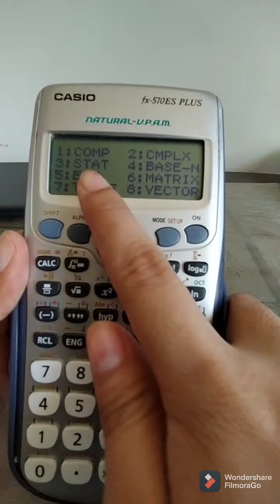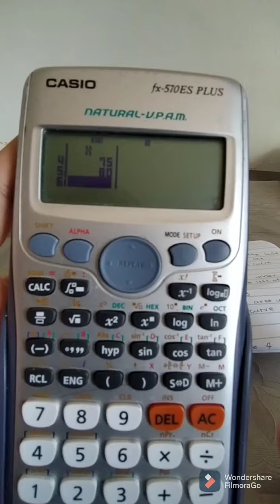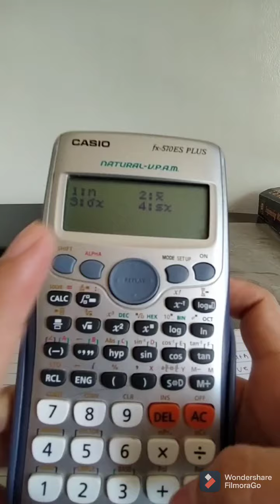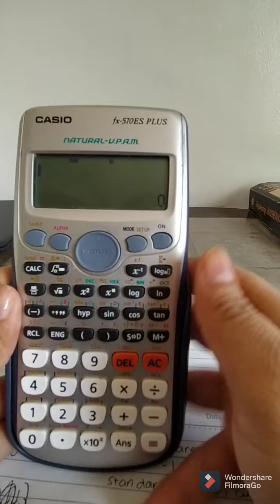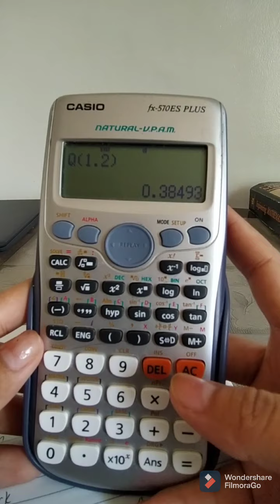CALCULATOR HACK: STATISTICAL CALCULATION (mode 3)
hello good day to everyone. thank you for watching and supporting. pls like share and comment your thoughts about the video. if there's mistakes will be happy to be corrected thanks!